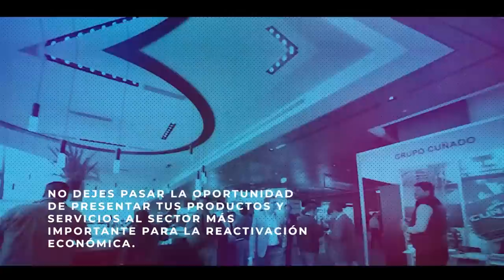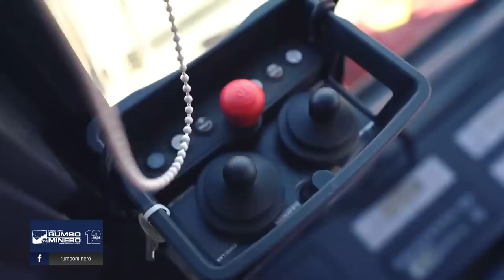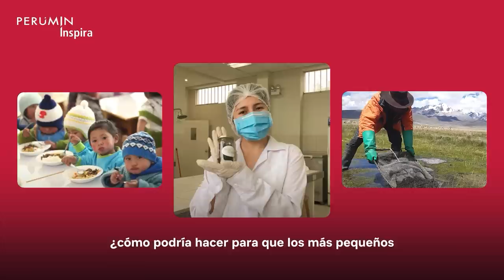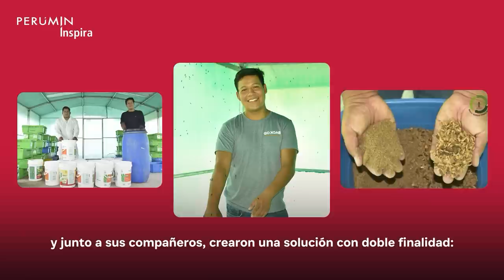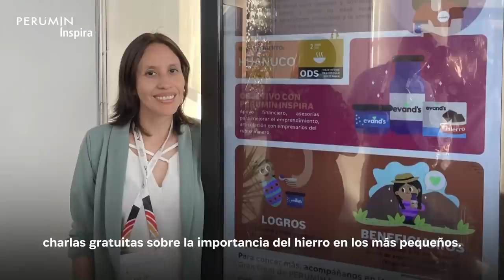EL COBRE PERUANO Y UNA LATENTE AMENAZA AFRICANA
RUMBO MINERO TV programa de televisión que promueve las actividades de la minería formal, así como del sector de hidrocarburos de manera independiente. Con el compromiso de brindar información veraz y de calidad.

El día de hoy tendremos una entrevista con Roque Benavides, presidente del directorio de Compañía de Minas Buenaventura.
Tema: El cobre peruano y una latente amenaza africana.

Asimismo, contaremos con la presencia de Julio Pérez Albán, presidente de la Asociación de Exportadores - ADEX
Tema: El sector exportador peruano y sus perspectivas.

Y en nuestro bloque de proveedores nos acompañará Juan Javier Abanto, gerente comercial de Zamine Service Perú.
Tema: Distribuidor oficial de equipos Hitachi para gran minería.

CONTENIDO:

00:14 Bienvenida
02:41 Bloque de Noticias
04:05 El cobre peruano y una latente amenaza africana, Roque Benavides.
21:06 El sector exportador peruano y sus perspectivas, Julio Pérez Albán.
38:21 Zamine Service Perú, distribuidor oficial de equipos Hitachi para gran minería.